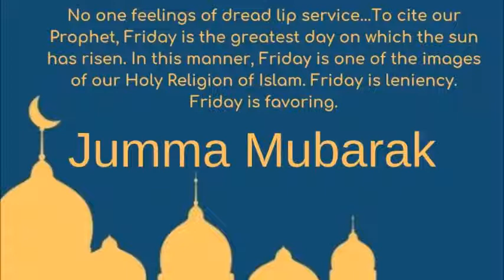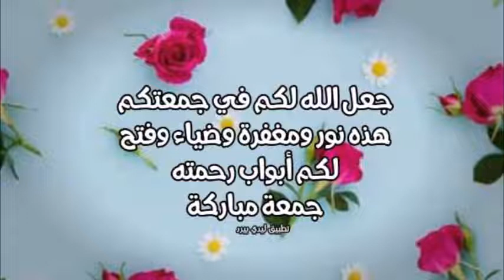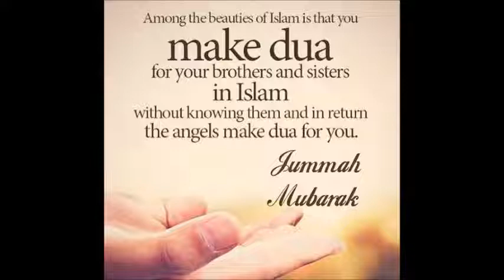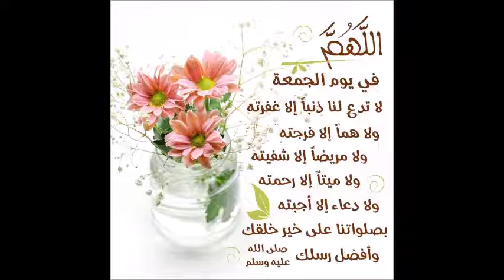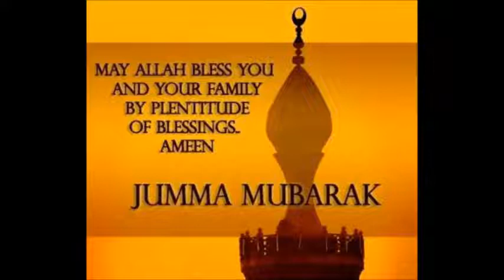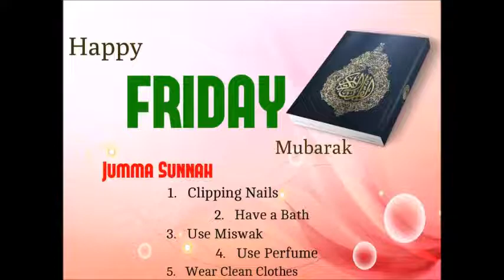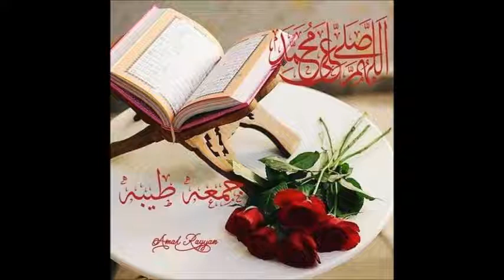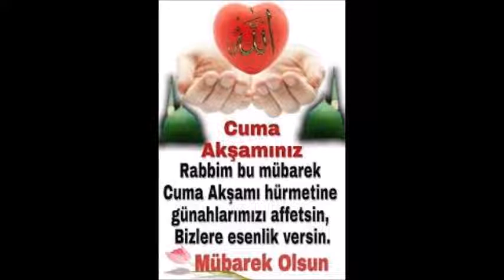جمعة مباركة أحبابي - Tüm sevgili arkadaşlarımın cuması mübarek olsun - Blessed Friday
جمعة مباركة -  Blessed Friday